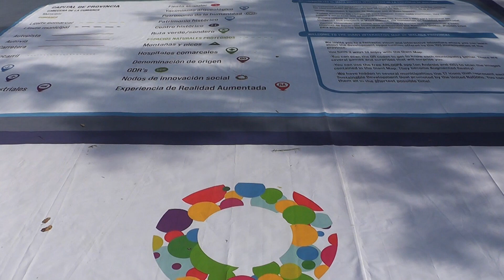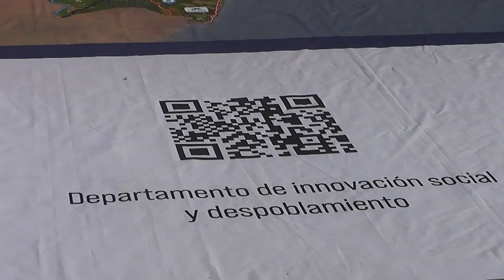mapa interactivo 29 octubre 2022 malaga en algarrobo vca